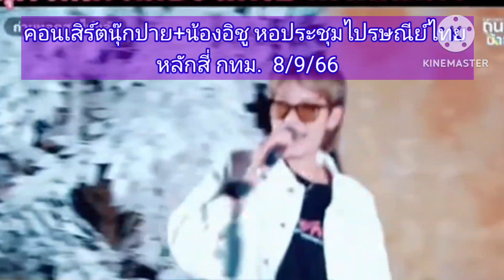ช่วงน้านุ๊กกับน้าปายก็สนุกมาก ชุดน้านุ๊กวันนี้กินขาดจริงๆ 8 /9/66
@thesea9258  เป็นช่องยูทูปที่สร้างขึ้นเพื่อความบันเทิงซึ่งผู้สร้างได้นำเสนอเกี่ยวกับเรื่องราวทั้งบนเวทีและชีวิตโดยทั่วไปที่พบได้ตามสื่อ สำหรับผู้ติดตามที่ชื่นชอบในตัวศิลปินนุุ๊กปายและศิลปินร่วมค่ายบ้านสิงห์ท่านอื่นๆบ้าง ผู้สร้างขอขอบพระคุณแหล่งที่มาและผู้สร้างสื่อตั้งต้นไว้ ณ ที่นี้ด้วย